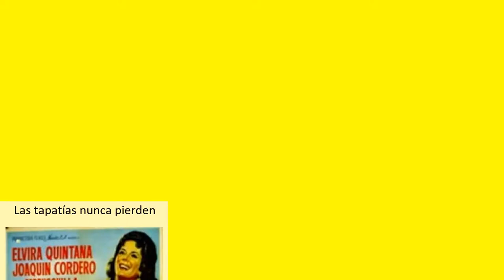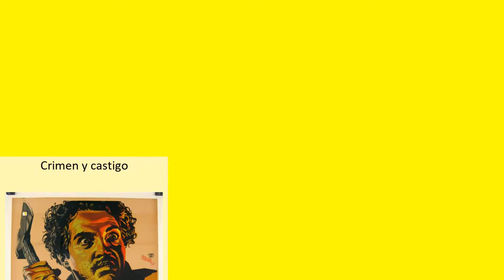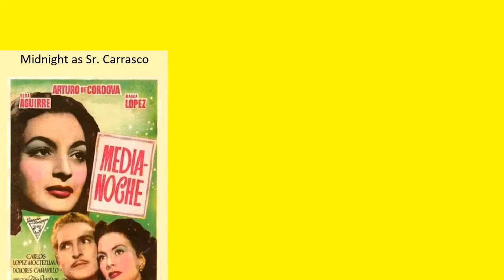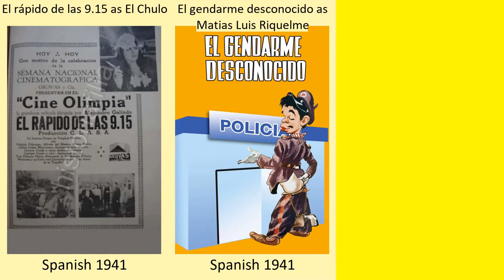Carlos López Moctezuma Full Movies List | All Movies of Carlos López Moctezuma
Full Movies list of Carlos López Moctezuma

Find the list of movies by Carlos López Moctezuma you can find more information, movie trailers, posters, reviews, youtube links in below link.
Como México no hay dos -- Carlos López Moctezuma as Don Antonio

El Brazo de Oro -- Carlos López Moctezuma as Mike

El valiente vive... hasta que el cobarde quiere

The Vampires of Coyoacan -- Carlos López Moctezuma as Dr. Thomas

Night of the Bloody Apes -- Carlos López Moctezuma as Goyo

El crepúsculo de un dios -- Carlos López Moctezuma as Count De Molinero

Rocambole contra las mujeres arpías -- Carlos López Moctezuma as Inspector Ansaldo

Si quiero -- Carlos López Moctezuma as Francisco Vaca del Monte

Casa de mujeres -- Carlos López Moctezuma as Inspector Canales

¡Viva Benito Canales!

Santo vs. the Ghost of the Strangler -- Carlos López Moctezuma as Inspector Villegas

Viva Maria! -- Carlos López Moctezuma as Rodríguez (as Carlos Lopez Moctezuma)

¡Ay, Jalisco no te rajes!

Museum Of Horror -- Carlos López Moctezuma as Professor Abramov

Tres muchachas de Jalisco -- Carlos López Moctezuma as don Pepe

Ghost Town -- Carlos López Moctezuma as Don Néstor Ramírez

La máscara de jade -- Carlos López Moctezuma as Professor Velez

Santo vs. the Strangler -- Carlos López Moctezuma as Inspector Villegas

El malvado Ca...